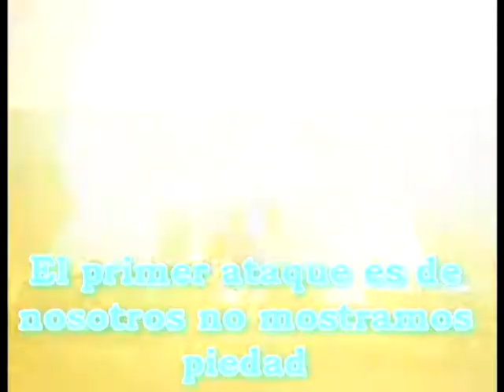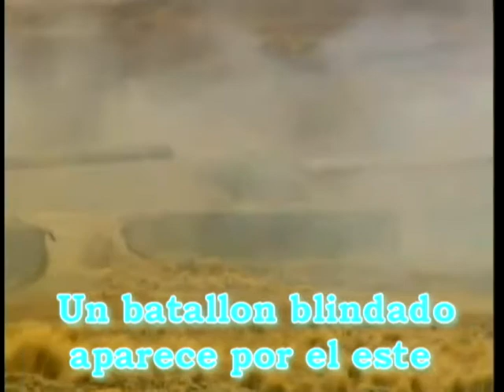(SABATON PANZER BATALION SUBTITULADA)Ejercito Argentino